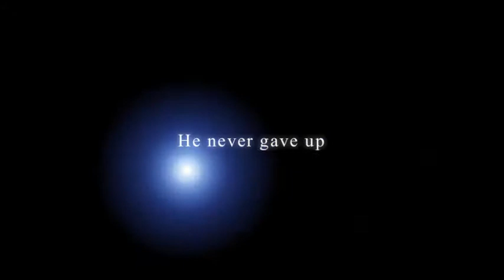Jeremy Lin Trailer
Trailer-Linsanity